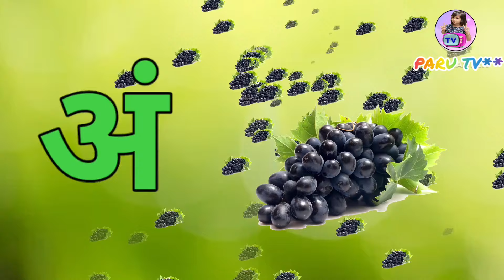अ से अनार आ से आम | हिंदी स्वर | अ आ इ ई उ ऊ | A se Anar AA se Aam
Hindi varnmala।।
Phonics songs।।
A to alphabet।।
Hindi poem।।